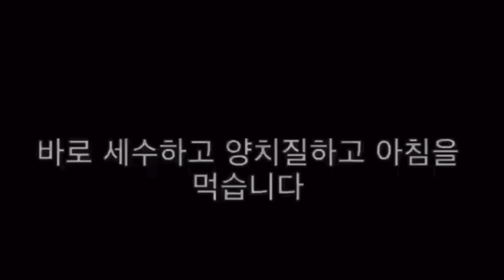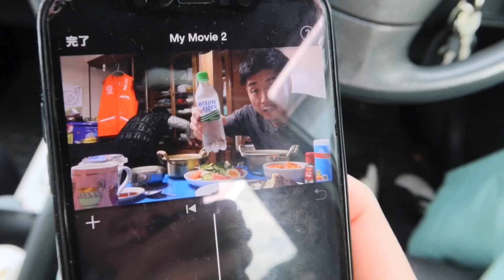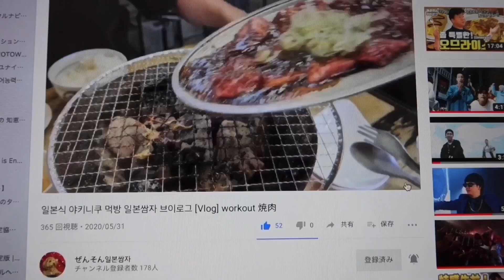【VLOG】일본아저씨의 평일 루틴 브이로그‼️2020.6‼️低学歴低所得低血圧〇〇じじいのリアル平日ルーチン‼️보너스 받았다‼️일본생활 공돌이 시골생활 ルーチン routine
우리 친구해요❤️